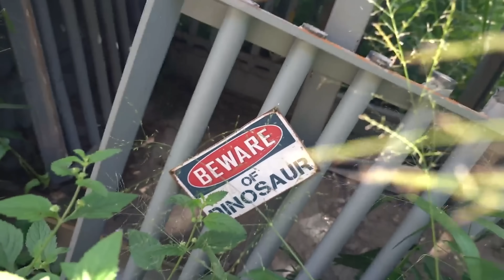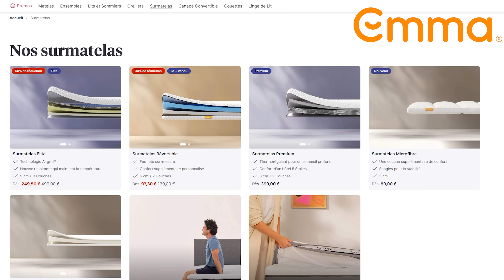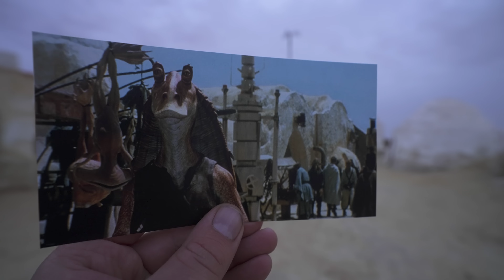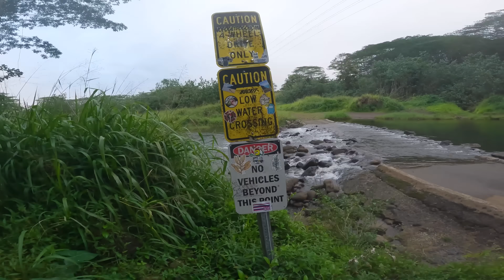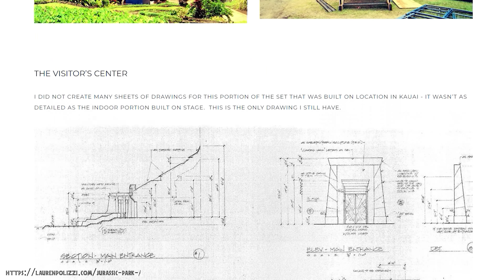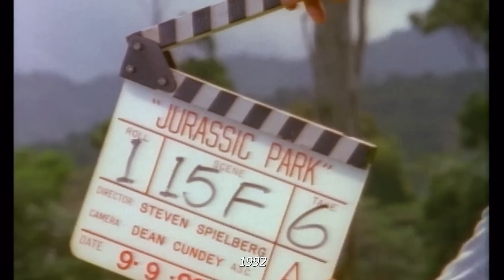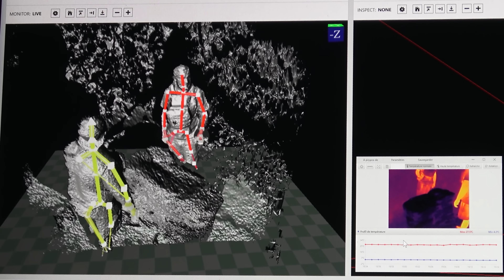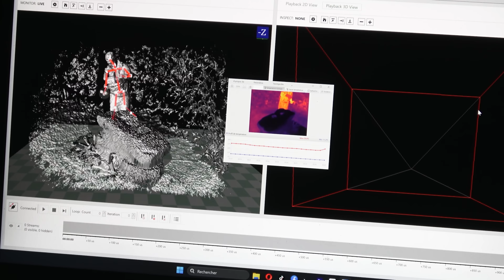JURASSIC PARK 30 ans après le film à Hawaii... ( Les vrais décors )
J'ai filmé les vrais décors de Jurassic Parc 30 ans après le film à Hawaii.
C'est ici dans l'archipel d'hawaii que la majeure partie du film a été filmé...
" bienvenue dans jurassik parc "

Améliorez votre sommeil et vos journées grâce au matelas et accessoires Emma.
Valable seulement jusqu’au 9 mai 2024 minuit.

🔵 Découvrez Épona, une casquette audacieuse et innovante dont je suis fier d'être l'effigie ! Fabriquée en France par des artisans passionnés, Épona allie style, fonctionnalité et durabilité. Avec sa capacité à repousser l'eau et à résister aux UV, c'est bien plus qu'un simple accessoire – c'est une déclaration de mode. Rejoignez-moi dans cette aventure en portant fièrement une casquette qui incarne l'excellence française.

❓ Ou j'ai acheté la canne de John hammond :
❓ Ou j'ai acheté la griffe de raptor : ( boutique Française en ligne )

Pour toutes propositions professionnelle, ou autre contactez moi via cet adresse mail

ℹ  𝑨𝑽𝑬𝑪 𝑸𝑼𝑶𝑰 𝑱𝑬 𝑭𝑰𝑳𝑴𝑬 ?